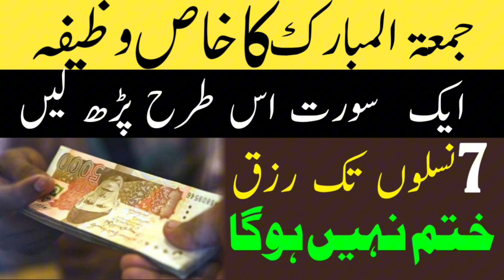jumma tul mobarik ka khas wazifa / pak islam official / qari rafiq ahmad baloch / jumma ka wazifa